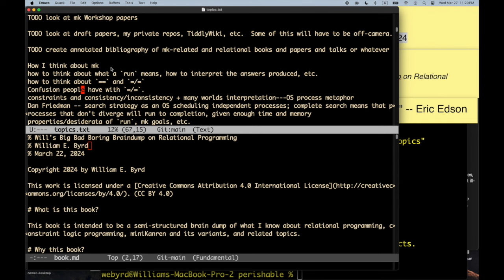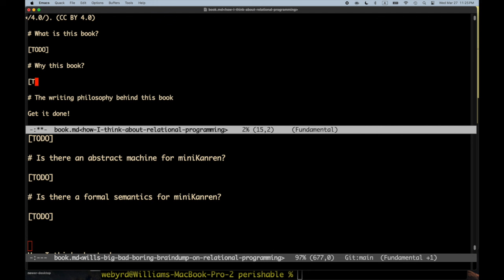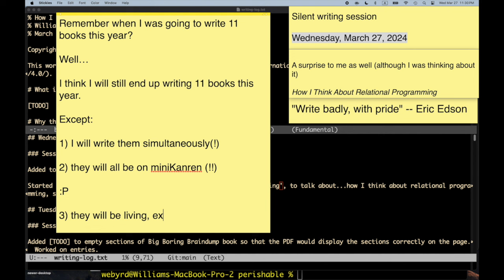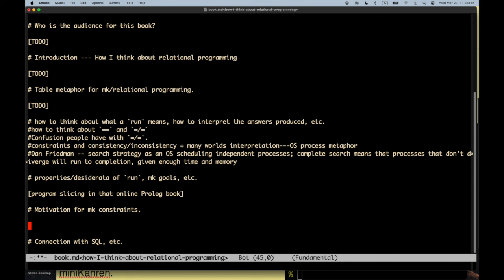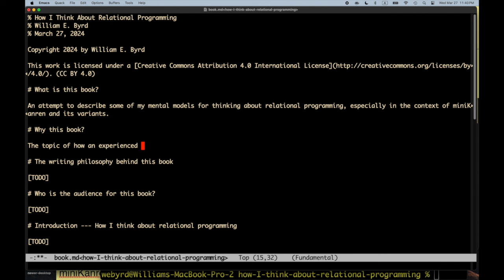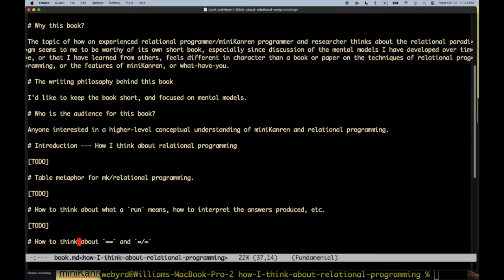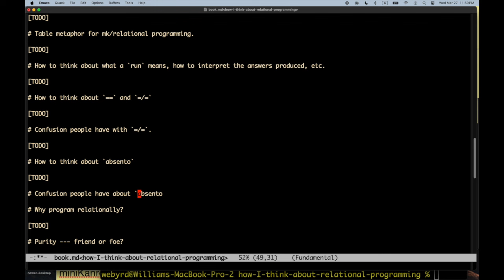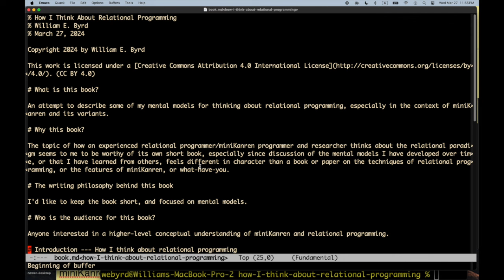How I Think About Relational Programming, Part 1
Will begins working on a fifth book, which describes the mental models he uses when thinking about miniKanren and relational programming.